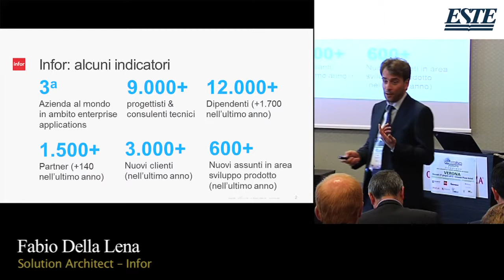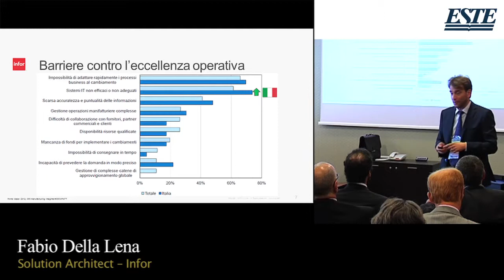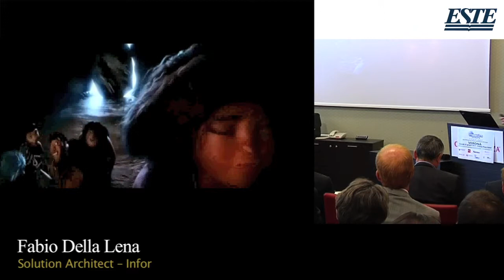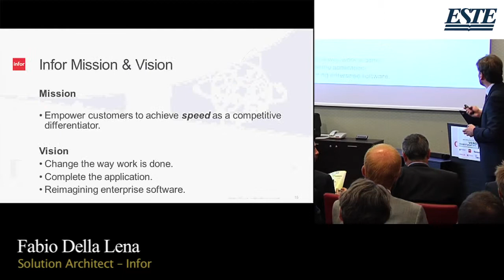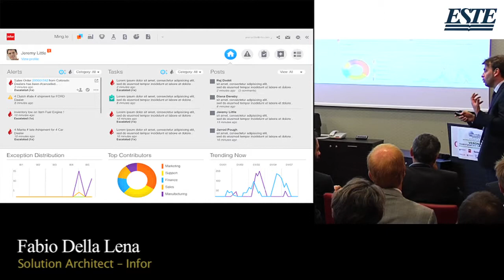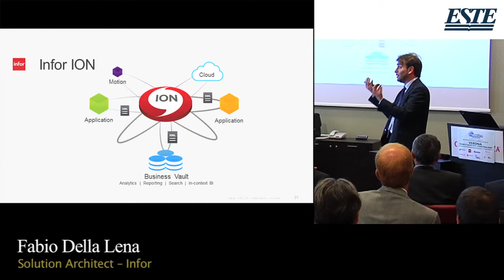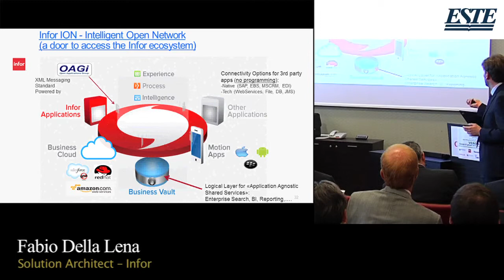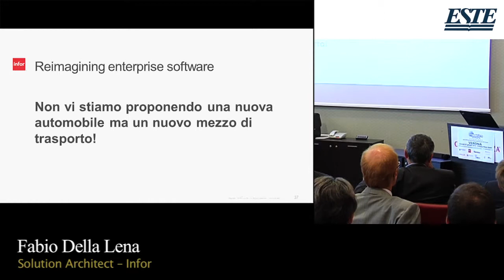Fabbrica Futuro Nord Est, Verona - Fabio Della Lena, Infor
Intervento di Fabio Della Lena, Solution Architect di Infor al Convegno Fabbrica Futuro Nord Est che si è svolto a Verona il 27 giugno.